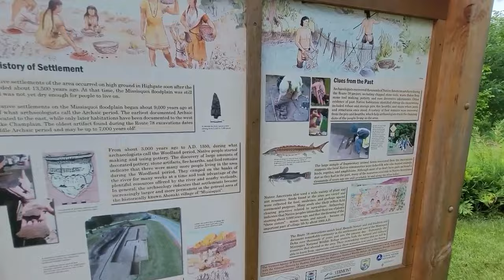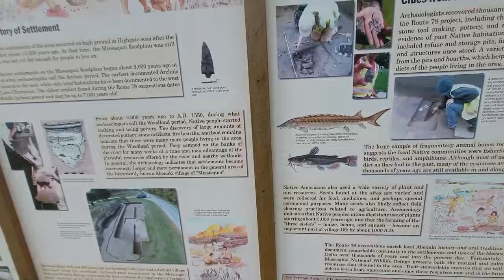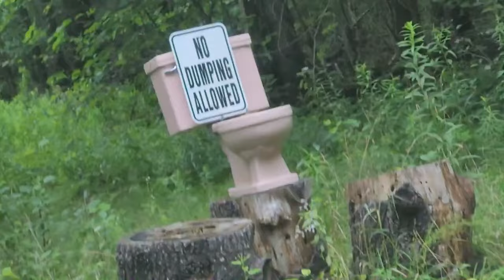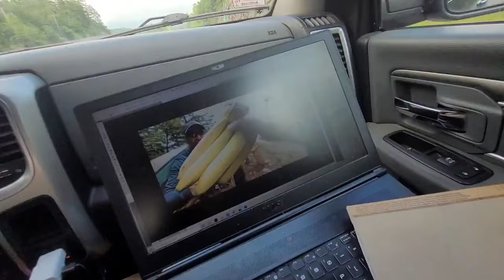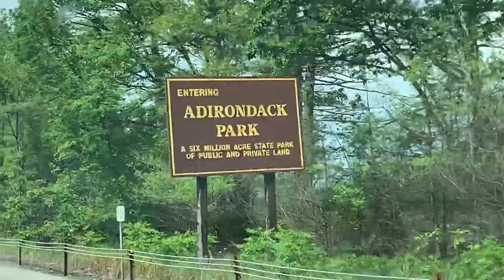Rockhounding “how to find flint” for Flint, Roadtrip Vlog Exploring LAKE GEORGE, NEW YORK!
Looking to upgrade your wilderness experience? Explore Jay's handcrafted Flint Tipped ARROWS right

🔥 And if you're feeling particularly generous and want to support our expeditions and future adventures, you can contribute to our gas fund right

🛍️ For those who share my love for the outdoors, check out Jay's Favorite Bushcraft Gear – from Flint Knapping Essentials to cozy wilderness shelters and more! Here are some must-haves: ⬇️

Indulge in mouthwatering Trout jerky to satisfy your wilderness cravings
Elevate the flavor with Irresistible Jerky Sauce

Discover Jay's top picks in Bushcraft Gear:

Spice things up with Essential Bushcraft Flavor

Craft with precision using Jay's SLEDGE HAMMER for Flint Knapping

Ignite sparks with the Flint and steel kit for ancient firestarting

Start fires with ease using the Bushcraft necklace firestarter

Embark on your Flintknapping journey with the Otzi FLINTKNAPPING starter kit, perfect for beginners

Test rocks like a pro with the Copper bopper for pristine tool testing

Stay comfortable in your wilderness shelter with Jay's recommendations

Craft with ease using the Ishi stick for indirect Knapping

Protect your hands and legs with durable Leather gear

🎁 Check out our Amazon Wish List to support our future expeditions

📚 And don't forget to explore a cool flint knapping guide book to deepen your knowledge

🔪 Finally, for those seeking a truly unique experience, Jay offers custom archaic spearpoints crafted exclusively for you. Share your request in the comments below, and let's relive the ancient past together! 🏹

Thank you all for being a part of this incredible journey – here's to many more years of healing, exploration and discovery! 🌄🌿🌟